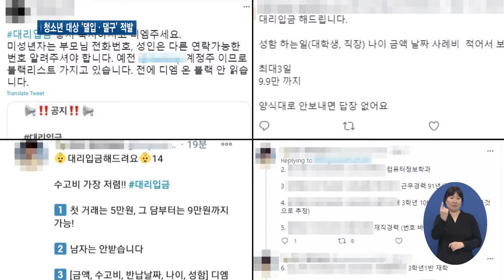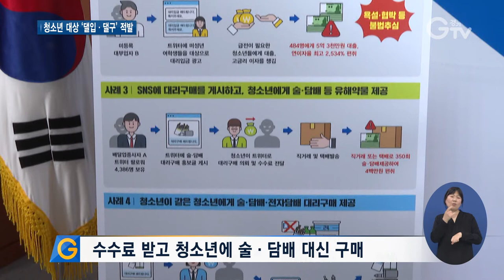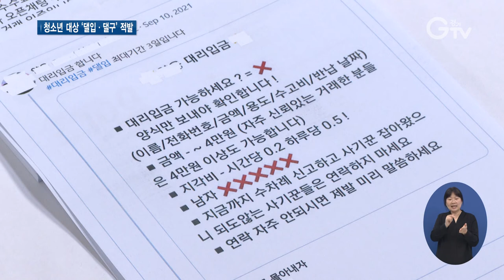청소년에게 돈 빌려주고, 담배 사다주고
[앵커멘트]
댈입, 댈구. 들어보신 적 있으신지요 대리입금. 대리구매를 뜻하는데요, SNS를 통해 청소년들 사이에서 이미 널리 퍼져있습니다. 경기도가 7월부터 집중 수사를 벌여 도내 대리입금, 대리구매 행위자 14명을 적발했습니다.

[리포트]
온라인 카페, SNS에서 어렵지 않게 찾아볼 수 있는 말이 있습니다. 일명 댈입, 댈구.
대리입금, 대리구매의 줄임말인데 이미 청소년들 사이에선 널리 알려진 방식입니다.
대리입금은 돈을 빌려주고 수고비, 지각비 명목으로 고금리 이자를 받는 것으로,
청소년들이 주로 게임 아이템이나 아이돌 굿즈를 사고 싶은 마음에 돈을 빌리는 경우가 많습니다.

청소년들이 빌리는 금액은 만 원에서 30만 원 정도.
이렇게 소액이라 하더라도 미등록 불법 대부업에 속합니다.

특히 적발된 이들은 이자 상환이 지연되면 학생증이나 연락처 같은 개인신상 정보를 SNS에 올려
전화, 카카오톡 등으로 욕설과 협박을 일삼는 등 불법 추심도 서슴지 않았습니다.

대리구매는 청소년이 술이나 담배를 구입할 수 없다는 점을 악용해
수수료를 받고 대신 구입해주는 겁니다.
‘청소년 보호법’상 청소년에게 술이나 담배 등의 유해 약물을 대리구매해주는 경우도 처벌 대상입니다.

적발된 이들 중에는 청소년도 있습니다. 코로나19로 아르바이트가 힘들어지자 용돈 마련 목적으로 담배를 대리 구매해 수수료를 챙기거나, 부모 명의를 도용해 전자담배를 구입해 다시 판매하기도 했습니다.

경기도는 7월부터 특별수사반과 모니터링 요원을 편성해 집중 수사를 시작했습니다.
그 결과 불법 대리입금 행위자 11명과 대리구매 행위자 3명 등 총 14명을 적발했습니다.
이들의 대출규모는 7억 원. 피해자는 1,600여명에 달합니다.

[싱크] 김영수 / 경기도 공정특별사법경찰단장
갈수록 지능화되고 음성화되고 있는 온라인 커뮤니티 등에 대한 모니터링을 강화해 청소년대상 범죄행위에 대한 수사를 확대해 나가겠습니다.

도 특사경은 개인정보 유출과 폭행, 협박 등 2차 가해 가능성이 있기에 무관용 원칙으로 수사를 확대해 나가겠다는 입장을 밝혔습니다.

[자막]

1. 댈입·댈구..청소년들 사이에서 온라인 통해 성행

2. 이자 상환 지연되면 개인 신상 SNS에 올려 불법 추심

3. 수수료 받고 청소년에 술·담배 대신 구매

4. 도, 7월부터 집중수사..14명 적발

5. 대출규모 7억, 피해자 1,600여명

6. [싱크] 김영수 / 경기도 공정특별사법경찰단장

7. 영상취재: 이효진
영상편집: 김상환
화면제공: 경기도 특별사법경찰단